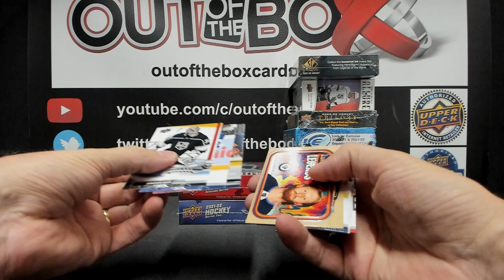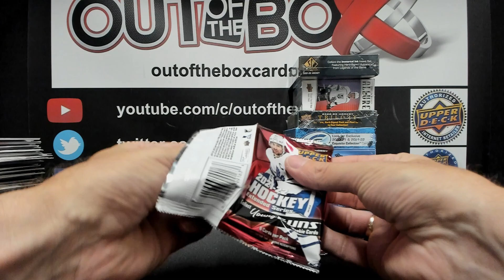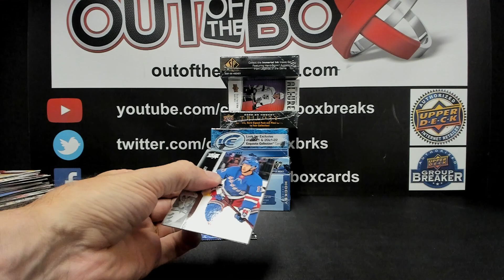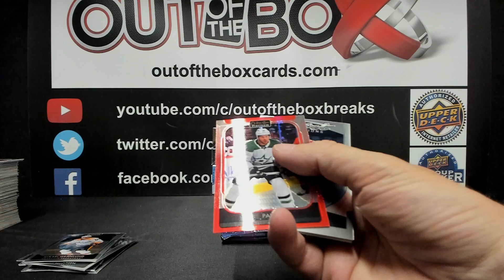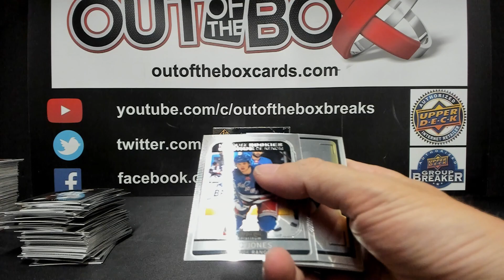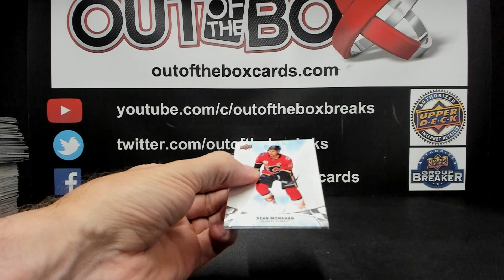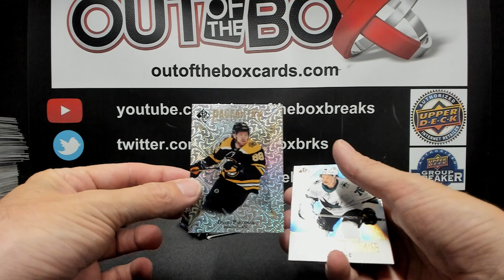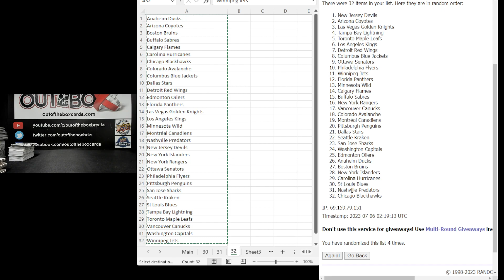Out Of The Box Group Break #13407 9 BOX MIXER TEAM BUY (CUP CASE RANDOM GIVEAWAY SPOT #4)